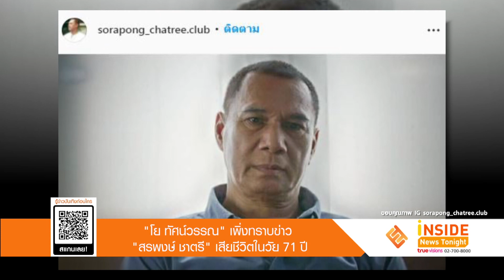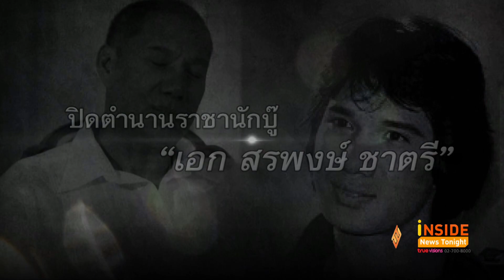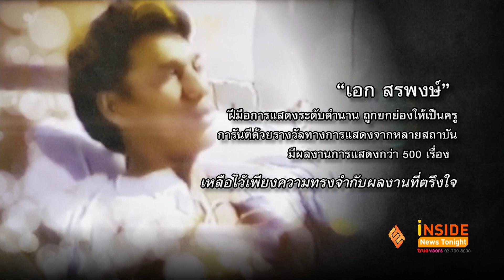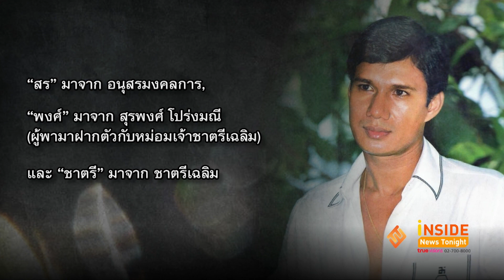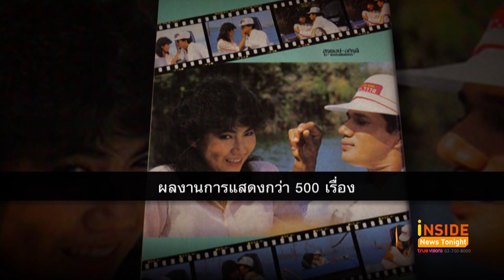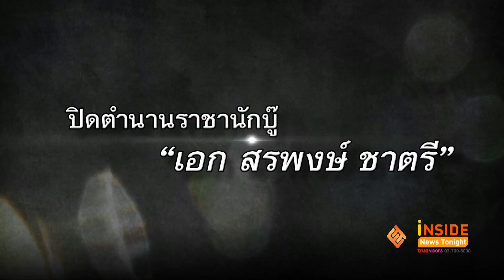ปิดตำนานราชานักบู๊ “เอก สรพงษ์ ชาตรี”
เอก สรพงษ์ ฝีมือการแสดงระดับตำนาน ถูกยกย่องให้เป็นครู การันตีด้วยรางวัลทางการแสดงจากหลายสถาบัน มีผลงานการแสดงกว่า 500 เรื่อง  เหลือไว้เพียงความทรงจำกับผลงานที่ตรึงใจ

เอก สรพงษ์ ได้พบกับหม่อมเจ้าชาตรีเฉลิม ยุคล ซึ่งชักชวนให้มาอาศัยอยู่ที่วังละโว้ ของพระเจ้าวรวงศ์เธอ พระองค์เจ้าอนุสรมงคลการ และเริ่มงานแสดงครั้งแรกเป็นตัวประกอบ และเด็กยกของในกองถ่ายละครเรื่อง นางไพรตานี ฉายช่อง 7 ห้องสีชมพู และ หมอผี ซึ่งหม่อมเจ้าชาตรีเฉลิมยุคลเป็นผู้กำกับ มีผลงานภาพยนตร์เรื่องแรกเป็นตัวประกอบเรื่อง สอยดาว สาวเดือน จากนั้นเรื่องที่ 2  ต้อยติ่ง ทั้ง 2 เรื่องนี้ไม่มีบทพูดและออกมาแค่ฉากเดียว เรื่องที่ 3 ฟ้าคะนอง เริ่มมีบทพูด

ภาพยนตร์เรื่องที่ 4 มันมากับความมืด รับบทพระเอกเต็มตัวครั้งแรก และยังเป็นผลงานกำกับภาพยนตร์เรื่องแรกของหม่อมเจ้าชาตรีเฉลิม จากนั้นได้รับบทในภาพยนตร์ของหม่อมเจ้าชาตรีเฉลิม แทบทุกเรื่องทั้งบทพระเอก พระรอง ผู้ช่วยผู้กำ กับในบางครั้ง มีผลงานการแสดงกว่า 500 เรื่อง

ได้รับรางวัลตุ๊กตาทองครั้งแรกจากเรื่อง ชีวิตบัดซบ และ สัตว์มนุษย์ สองปีติดต่อ และมีชื่อเสียงในต่าง ประเทศจากเรื่อง แผลเก่า กำกับโดย เชิด ทรงศรี นอกจากนี้ เอก สรพงษ์ ได้ราง วัลทางการแสดงจากหลายสถาบัน เช่น รางวัลตุ๊กตาทองพระสุรัสวดี ดารานำชายยอดเยี่ยม จากเรื่อง สัตว์มนุษย์, ชีวิตบัดซบ, มือปืน,  มือปืน 2, สาละวิน, เสียดาย

2 รางวัลสุพรรณหงส์ ดารานำชายยอดเยี่ยม จากภาพยนตร์เรื่อง ถ้าเธอยังมีรัก, มือปืน และนักแสดงประกอบชายจากเรื่อง องค์บาก 2 ส่วนรางวัลชมรมวิจารณ์บันเทิง นักแสดงชายยอดเยี่ยม จากเรื่อง มือปืน 2,  สาละวิน และผลงานอื่นๆอีกมากมาย กว่า 500 เรื่อง